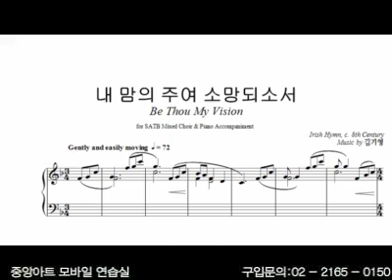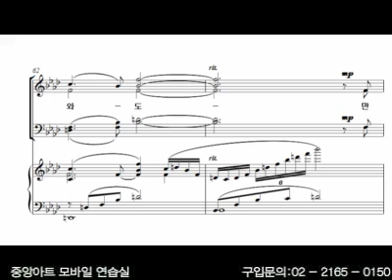내 맘의 주여 소망 되소서 (김기영) - 필그림미션콰이어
내 맘의 주여 소망 되소서 (Be Thou My Vision)
Words from Irish Hymn, 8th c.
필그림미션콰이어 (이재준 지휘)
깨어라 나의 영혼아 수록

악보 구매 (중앙아트 홈페이지)